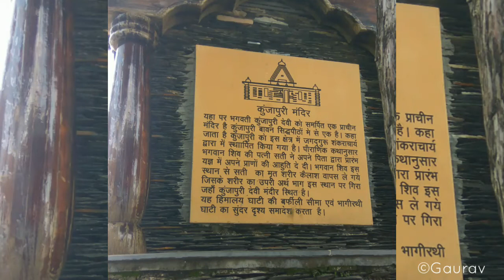Kunjapuri || Beautiful Trip || Rishikesh to Kunjapuri 💚 || Summer trip ❤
Here is a short video of our beautiful trip to kunjapuri 💚 . Kunjapuri is a temple dedicated to maa shakti and it is one of the 52 sidhpeeth. It is located at a hilltop in Narendra Nagar . You can reach there by two-wheeler or four-wheeler. You can see beauty of the place in the video 😇